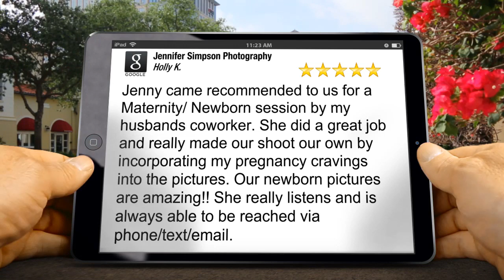Jennifer Simpson Photography Wilmington Superb Five Star Review by Holly K.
Excellent Review

Jenny came recommended to us for a Maternity/ Newborn session by my husbands coworker. She did a great job and really made our shoot our own by incorporating my pregnancy cravings into the pictures. Our newborn pictures are amazing!! She really listens and is always able to be reached via phone/text/email.

Jennifer Simpson Photography
Wilmington
Wilmington NC
28409